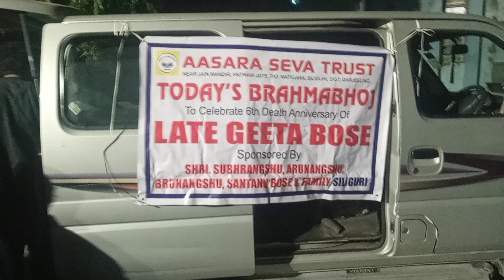21 November 2021